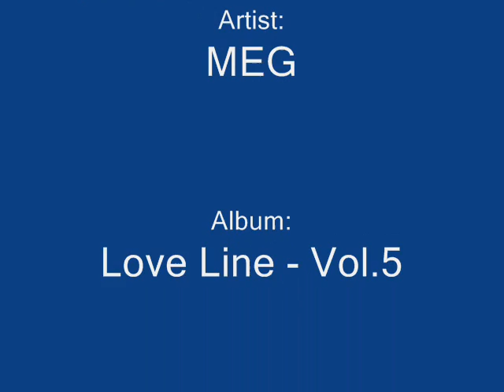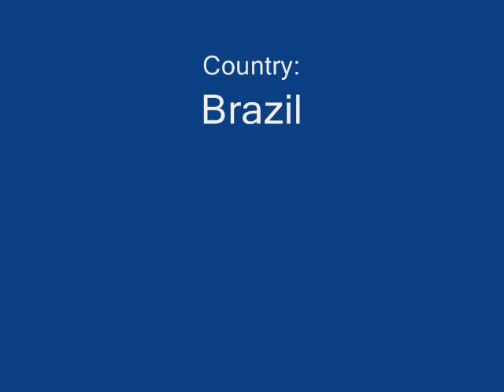Betcha By Golly, Wow - MEG [Love Line 5] (JOGJUNIOR)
Track 8 (album Love Line 5)